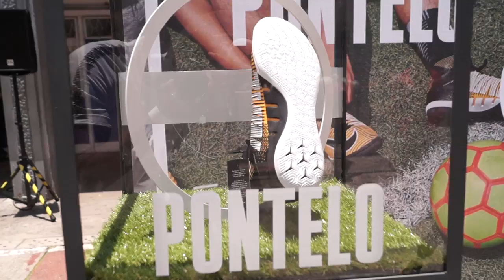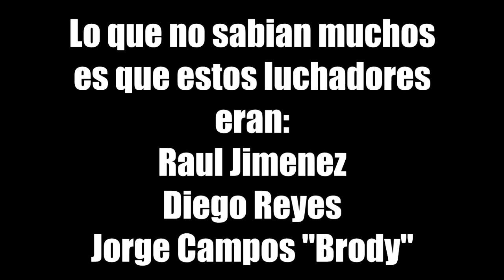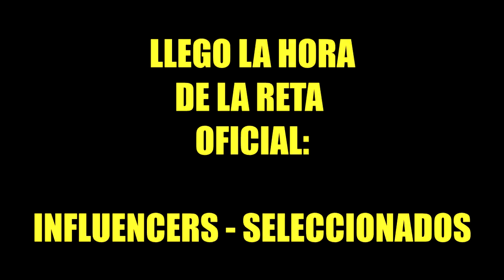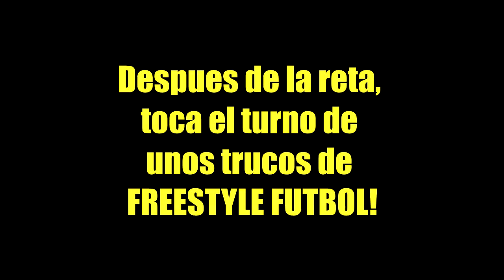JUGAMOS un PARTIDO de FÚTBOL con RAUL JIMENEZ y DIEGO REYES + TRUCOS de FREESTYLE 🔥⚽️